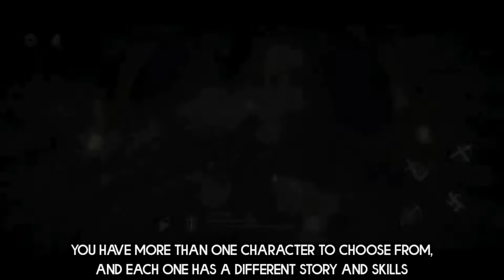Top 5 Best Multiplayer Mobile Games for Android & iOS | With Friends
Top 5 Best Multiplayer Games For Android & iOS in 2022 | High Graphics

Welcome to the ultimate mobile gaming experience! In this comprehensive guide, we unveil the top 5 multiplayer games that will revolutionize your gaming journey on Android and iOS devices. Get ready to embark on thrilling adventures, forge alliances, and compete against players from around the world. These exceptional games offer unparalleled entertainment, cutting-edge graphics, and immersive gameplay that will keep you hooked for hours.

Immerse yourself in breathtaking virtual worlds, engage in strategic battles, and experience the camaraderie of teamwork like never before. From action-packed shooters to captivating role-playing games, this compilation caters to every gamer's preference. Discover new challenges, conquer epic quests, and rise to the top of the leaderboards as you leave your mark on the multiplayer gaming landscape.

But that's not all! These games also boast user-friendly interfaces, seamless cross-platform compatibility, and regular updates that ensure a constantly evolving gaming experience. Whether you're a seasoned gamer or just starting, this guide has something for everyone. So, gather your friends, choose your favorite game, and get ready for an unforgettable multiplayer adventure that will redefine your mobile gaming experience

◄◄ Contact with me by ...

◄◄ Previous Videos ... ツ